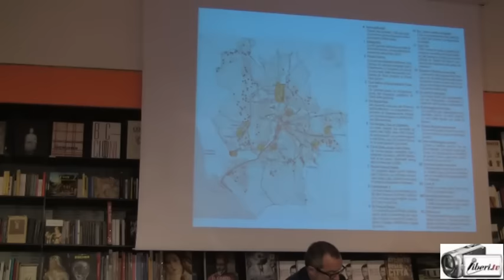"Un marziano a Roma" di Ignazio Marino - ed. Feltrinelli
Registrazione effettuata da liberi.tv il 31/03/2016 a Roma presso la Libreria LaFeltrinelli di Via Appia Nuova.

Presentazione del libro "Un marziano a Roma" di Ignazio Marino - edizione Feltrinelli.
Conduce Franco Di Mare, giornalista.